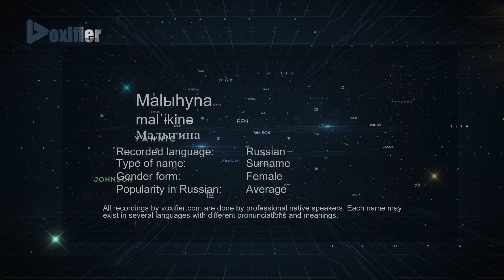How to Pronounce Malыhyna (Малыгина) in Russian - Voxifier.com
This is the Russian pronunciation, gender, and phonetics recording of the name Malыhyna (Малыгина). The same name may exist in other languages with different pronunciations. Check the meaning of name along with other possible pronunciations or similar names for free Voxifier uses the help of expert linguists to simplify pronunciations by replacing some special sounds with sounds more commonly available across all languages.